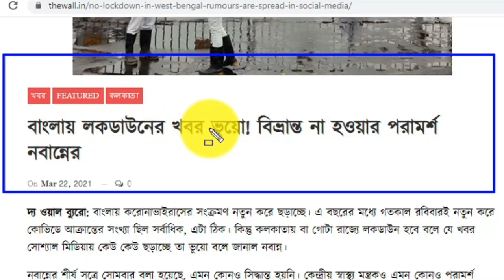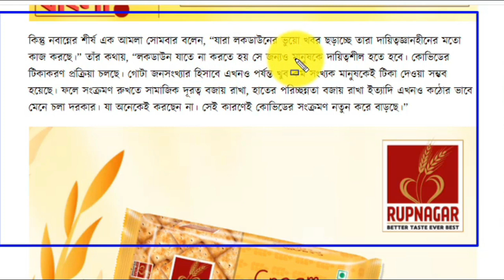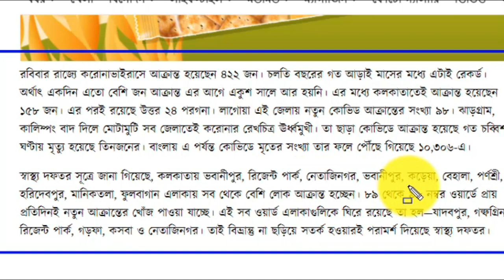lockdown in west bengal 2021 | West Bengal Lockdown News Today | March Lockdown 2021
lockdown again? west bengal lockdown news ?march 2021 lockdown date?

ration card